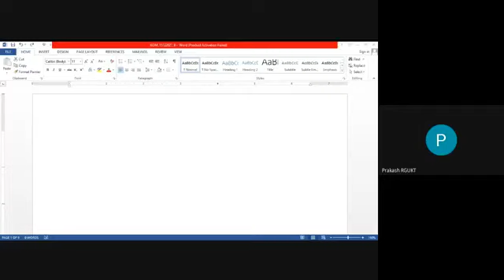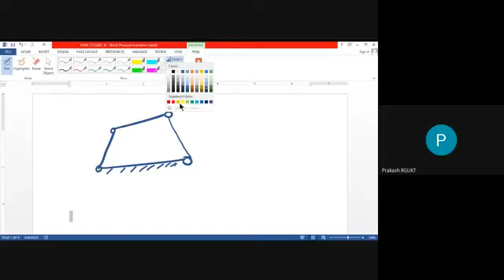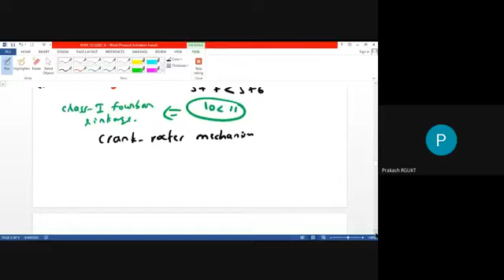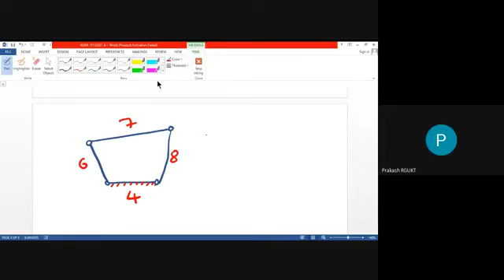Four bar mechanism inversions - 6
In this video, inversions of four bar mechanism will be discussed.